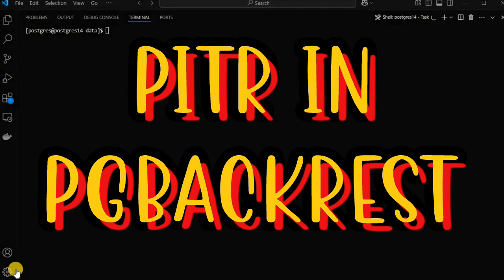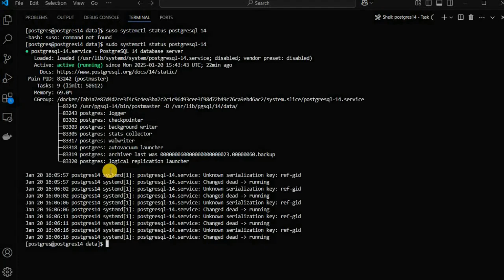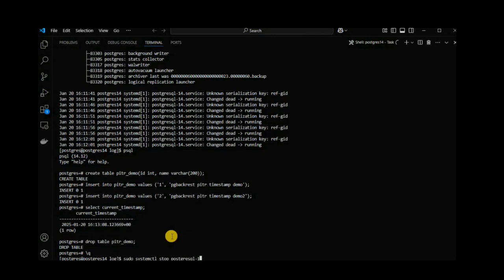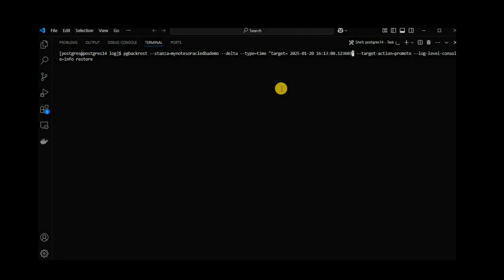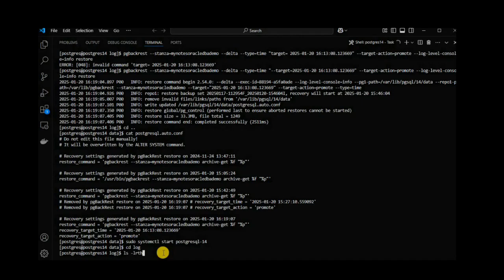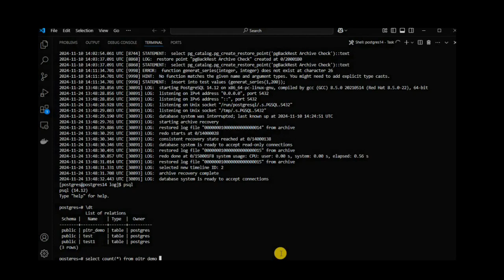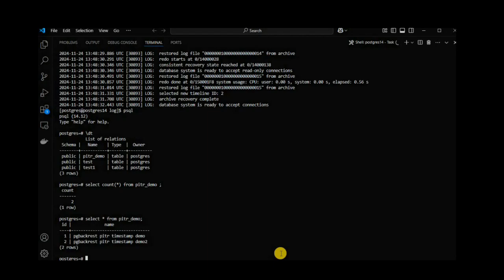Pg-03: Postgresql Point-in-Time Recovery (PITR) using pgbackrest | Delta restore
Point-in-Time Recovery (PITR) is a powerful feature in pgBackRest that allows you to restore a PostgreSQL database to a specific moment in the past.

Optimize incremental and differential backups:
Delta backups use checksums instead of timestamps to determine which files need to be copied.
This approach is more accurate and can save space in the backup repository.
Improve backup performance:
Especially useful when storage latency is high (e.g., when using S3 or other object storage)